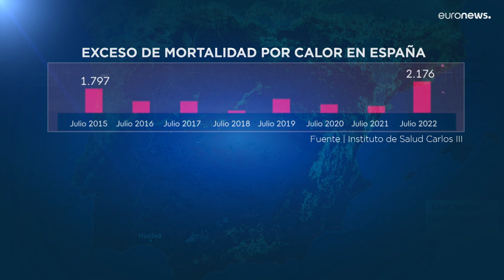El calor extremo deja más de 2000 muertes en España en el mes de julio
Este ha sido el mes de julio más mortal desde 2015, con casi el doble de muertes que en 2019 y 4 veces más que el año pasado